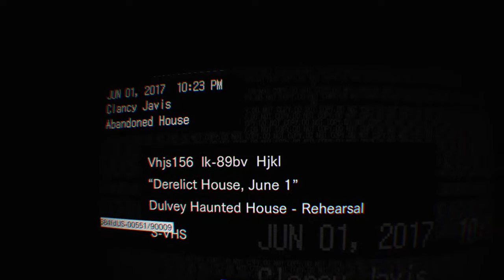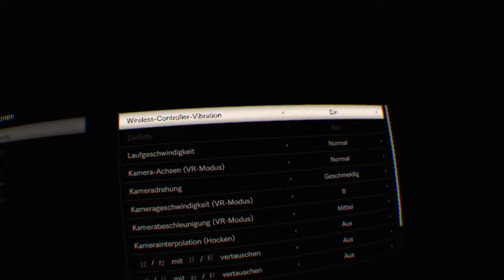TLC RESIDENT EVIL 7 BIOHAZARD TEASER: BEGINNING HOUR TEIL 2